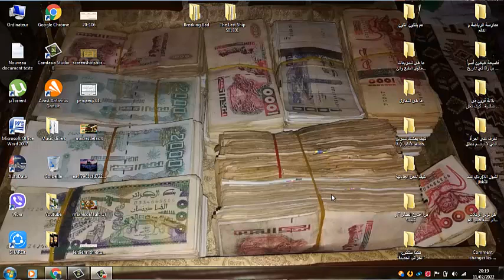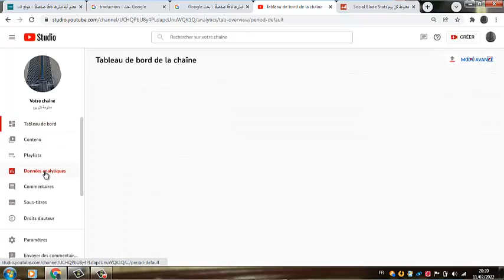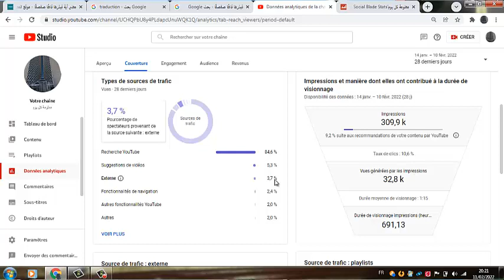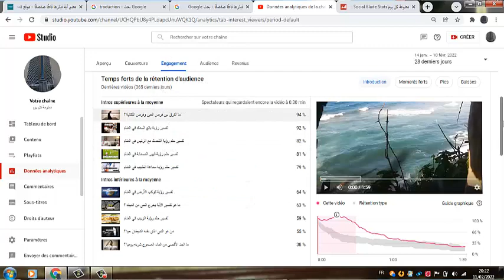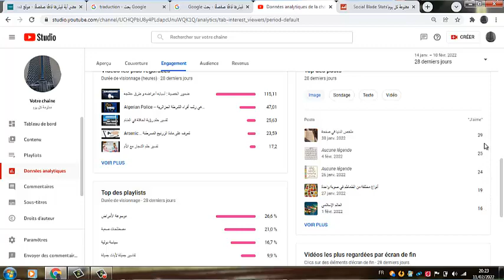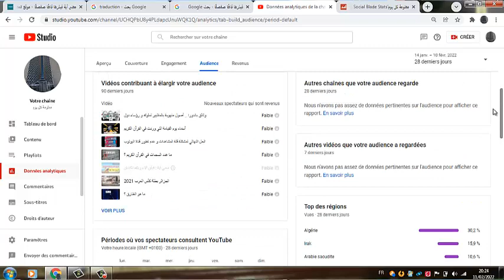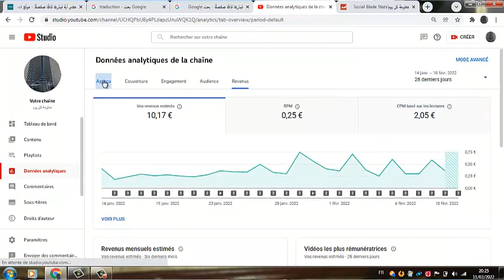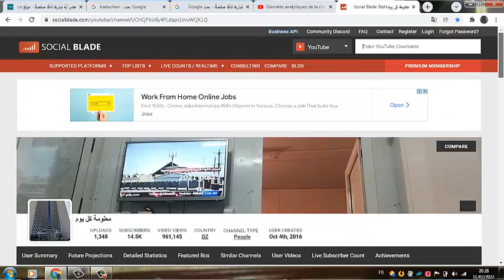إحصائيات قناتي بعد وصولي 1350 فيديو ... أرباح و مشاهدات و الترتيب وطنيا و عالميا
مشاهدات
أرباح
ساعات المشاهدة
مشتركين
جمهور

views
earnings
Watching hours
Participants
public